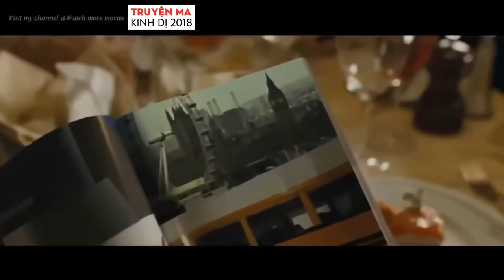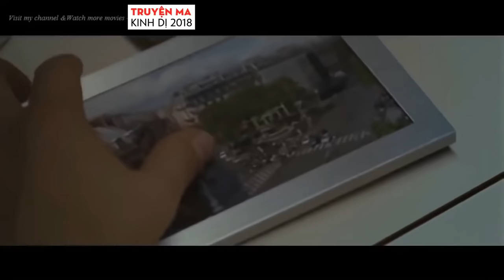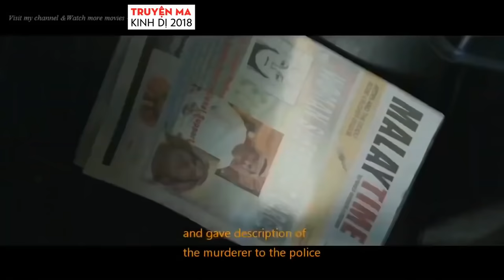Extraction Full Movie English - Hollywood Full Movie 2020 - Full Movies in English 𝐅𝐮𝐥𝐥 𝐇𝐃 1080